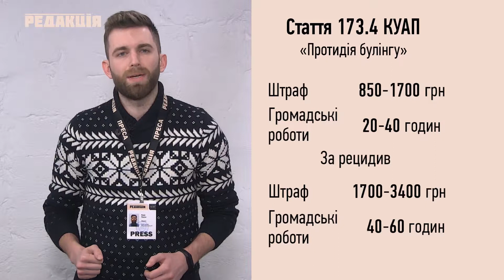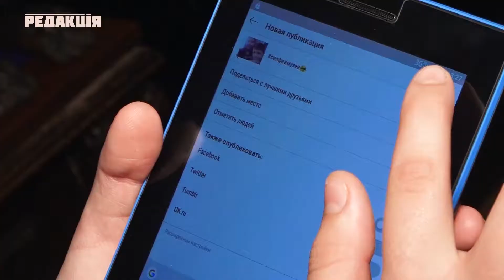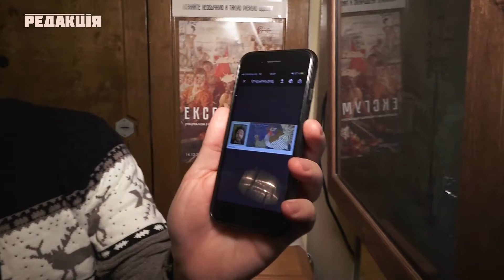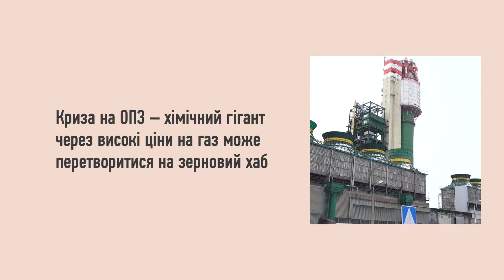17 января 2019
•  Интернет-буллинг и травля в школах вне закона: сколько заплатят родители и учителя
• Одесские музеи присоединились к флешмобу MuseumSelfie и приготовили ништяки для посетителей
•  Выбрал смерть вместо тюрьмы – стали известны мотивы самоубийцы, который сбил двух девушек в Любашевском районе
•  Кризис на ОПЗ – химический гигант из-за цен на газ может превратиться в зерновой хаб
•  Как работает единственный в Одессе пункт обогрева бездомных
•  Нынешние изменения во Внешнем независимом оценивании